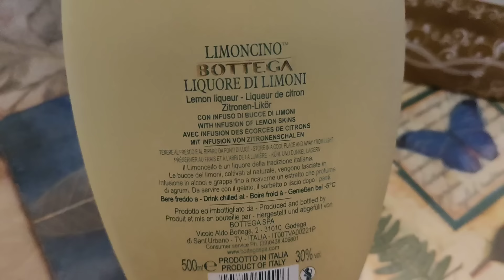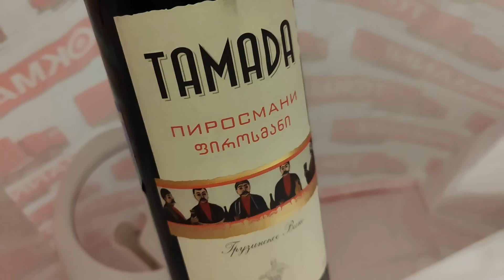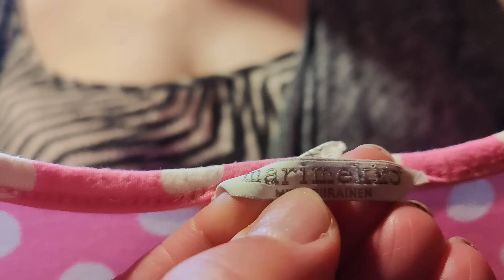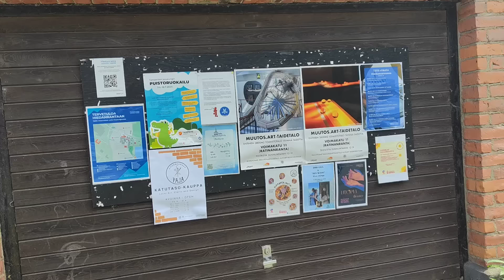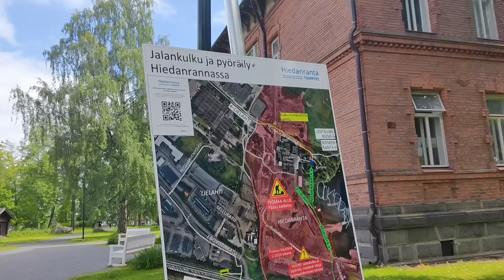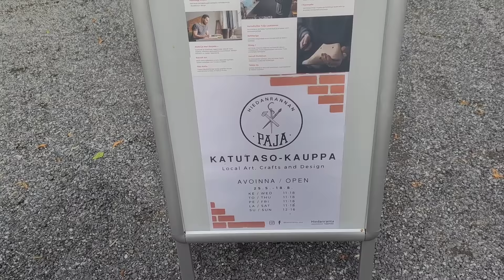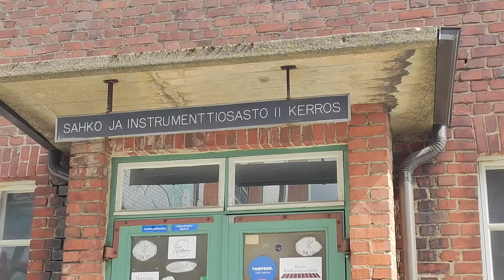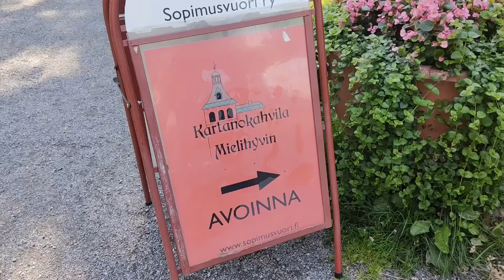Финка Показала Свой Гардероб от Marimekko. Собрались Соседи Выпить и Закусить Жизнь в Финляндии Лето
- Моя соседка. всю жизнь работала в школе, Финляндия

- гвоздь программы - собачка, Жизнь в своём доме, Финляндия. праздник на улице

- моя финская соседка. где финки покупают одежду? жизнь в Финляндии